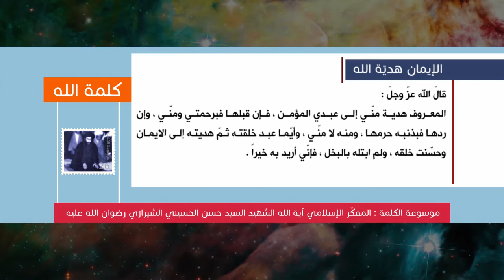كلمة الله - الإيمان هدية الله - المفكّر الإسلامي آية الله الشهيد السيدحسن الحسيني الشيرازي رحمه الله